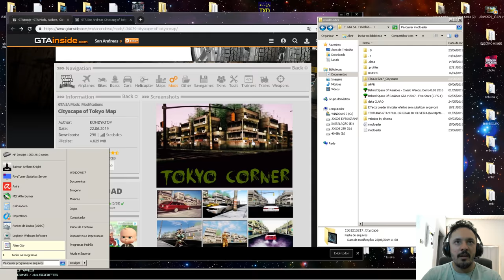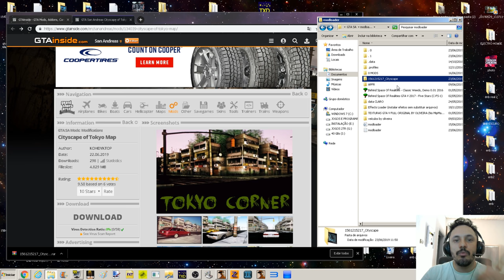GTA MAPA CITYSCAPE OF TOKYO CORNER MAP (Bairro de Tokyo) Vídeo in 4K